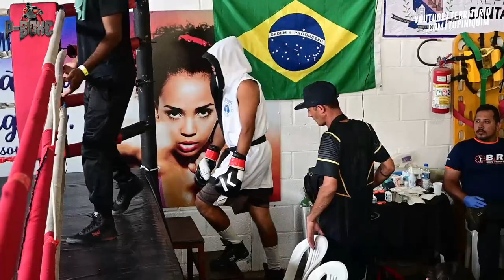Lorenzo vs Gabriel - PBoxe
Em combate de Boxe até 75kg, Lorenzo Rocha (Boxe Diamantina) venceu Gabriel Reis (JDNZ Boxe) por pontos.